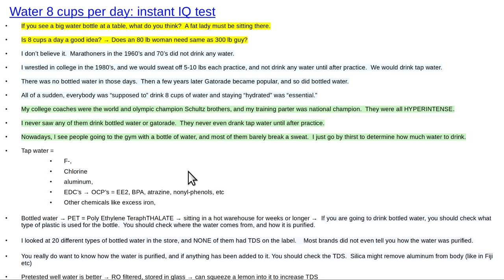Water 8 cups a day? Instant IQ test?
Is 8 cups a day really a good idea?
Thumbnail is "Jetty at Feste near Moss" by Hans Gude (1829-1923)